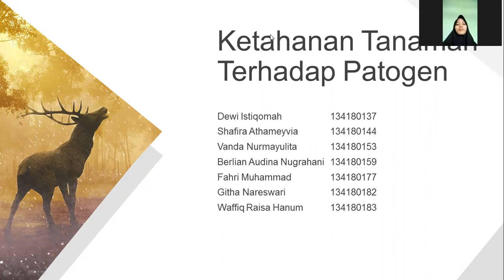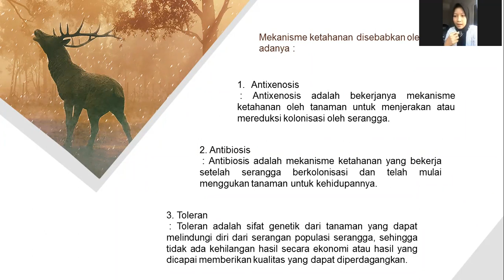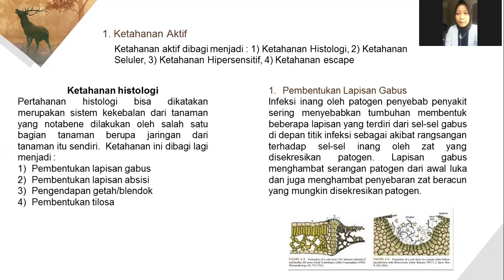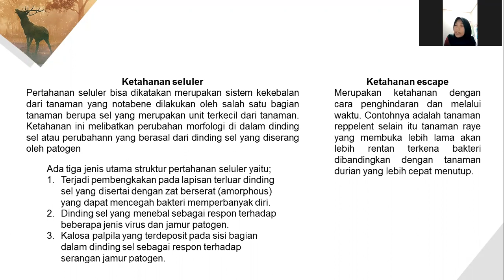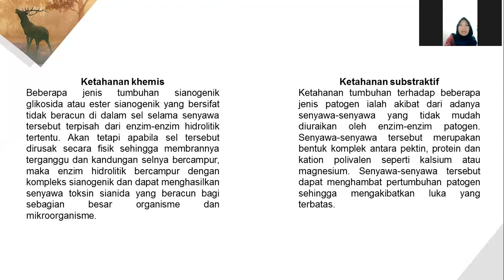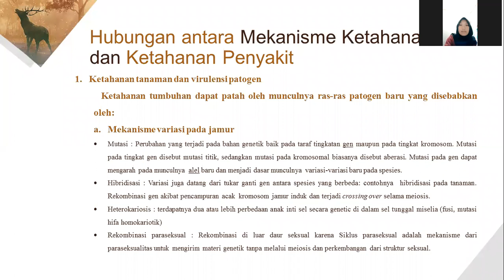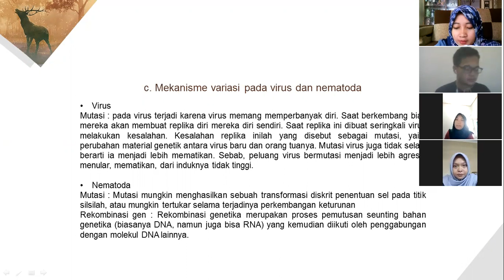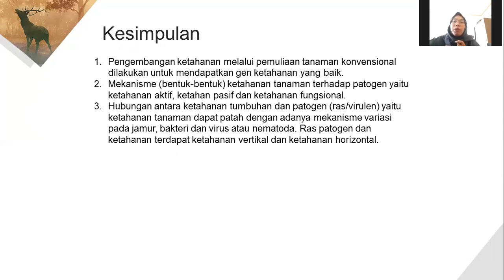KETAHANAN TANAMAN TERHADAP PATOGEN - TPP KELAS B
Disusun oleh :

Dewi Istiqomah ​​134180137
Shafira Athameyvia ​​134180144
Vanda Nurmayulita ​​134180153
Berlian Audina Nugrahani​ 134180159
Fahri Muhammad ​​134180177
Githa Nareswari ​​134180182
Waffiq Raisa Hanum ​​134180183